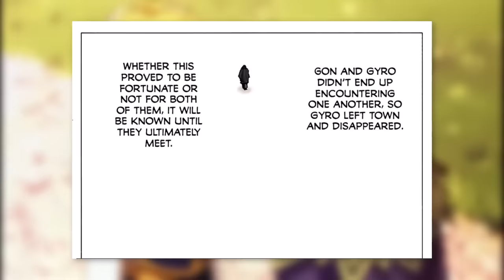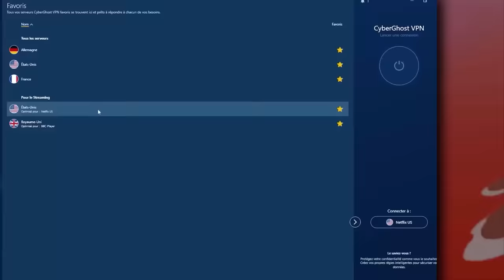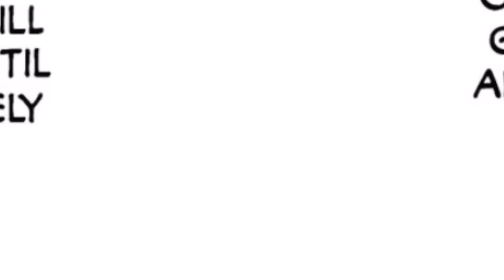GON ET KIRUA DE RETOUR DANS LA SUITE DE HUNTER X HUNTER 2023 ! L'ENNEMI FINAL A LA FIN DE L'ANIME !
• Sujets : La suite de l'histoire d'Hunter x hunter / Retour de Gon et Kirua / Jairo / L'histoire de Gyro / Jairo meteor city / Kurapika Continent Caché / Guerre de succession hxh / La mort d'Hisoka / La puissance de Gon / Gon retrouve ses pouvoirs / Kurapika et les princes de kakin / Le continent des ténèbres / Don freecs / Liolio et Kurpaika / Hisoka vs Kuroro / Hisoka vs Chrollo / résumé hunter x hunter saison 7 / hunter x hunter saison 7 / La nouvelle puissance de gon / hunter x hunter saison 7 en francais / Hisoka vs Brigade Fantome / hisoka tue la brigade fantome / la mort de sharnalk..

• Anime/Manga : Hunter x Hunter / HxH / Hunter x Hunter 2011

00:00 LE RETOUR DE GON ET KIRUA
02:50 L'ENNEMI FINAL DE GON : JAIRO
07:37 LE DERNIER COMBAT DE GON ET KIRUA